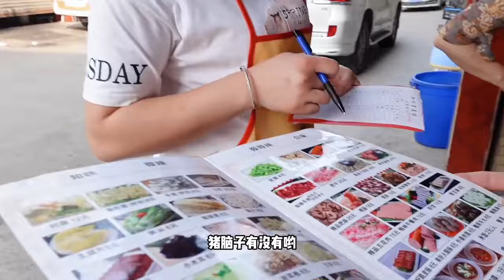打卡成都一家“一鍋端冒菜”，是我心中的冒菜天花板！ 絕頂冒牛肉和千層肚讓我不想放筷子啦~【海浪兄弟】